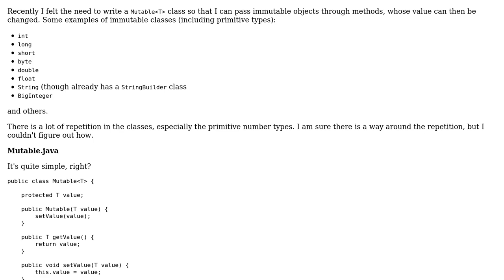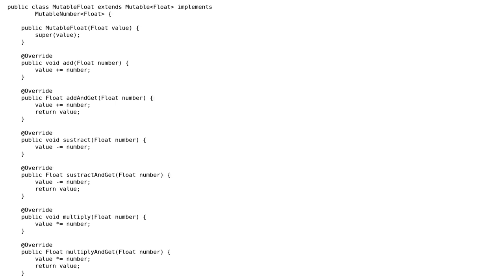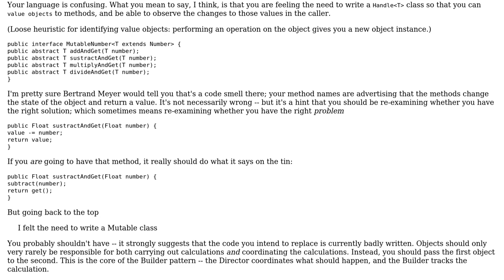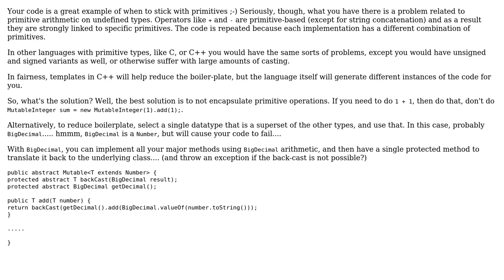Mutating Objects: Mutable‹T› class (2 Solutions!!)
Mutating Objects: Mutable‹T› class

With thanks & praise to God, and with thanks to the many people who have made this project possible! | Content (except music & images) licensed under CC BY-SA | Music | Images & others | With thanks to user VoiceOfUnreason user TheCoffeeCup user rolfl and the Stack Exchange Network Trademarks are property of their respective owners. You are responsible for your own actions.